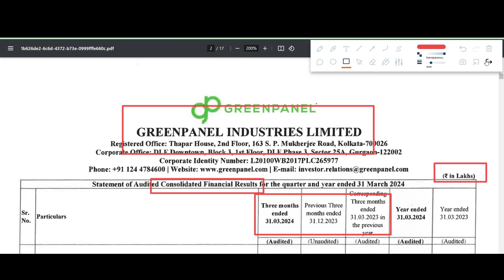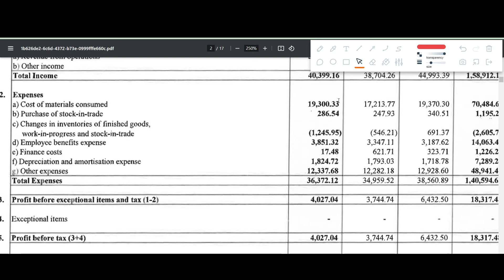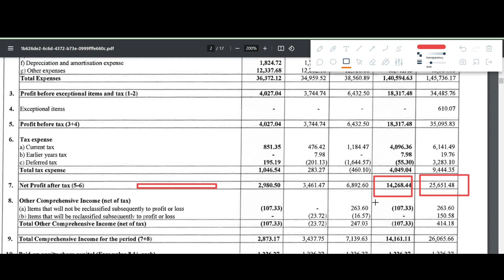GREENPANEL Q4 results 2024 |GREENPANEL INDUSTRIES results today | GREENPANEL Share News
GREENPANEL INDUSTRIES Q4 results 2024 | GREENPANEL INDUSTRIES results today | GREENPANEL INDUSTRIES Share News | GREENPANEL INDUSTRIES Share latest news

In this video we discuss the Q4 FY24 results of GREENPANEL
1. GREENPANEL Q4 2024 Results
2. GREENPANEL Q4 results
3. GREENPANEL share analysis
4. GREENPANEL share latest news
5. GREENPANEL Q4 performance analysis
6. GREENPANEL Important ratios
7. GREENPANEL dividend

result calender,
20 rs investment trading app
20 rupees se trading kaise kare
20 rupees trading app